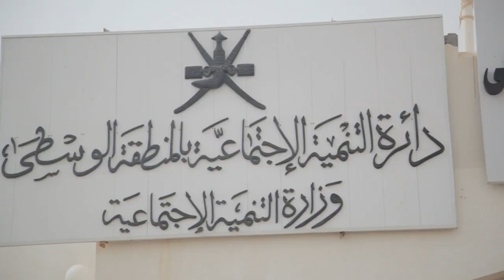Nawras Goodwill Journey -8- قافلة النورس الخيرية (Day اليوم 8 & 9)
اتجهت قافلة النورس الخيرية الثامنة ضمن جولتها في المرحلة الثانية إلى محافظة الوسطى، تحديداً إلى ولاية هيما. حيث حطت القافلة رحالها في دائرة التنمية الاجتماعية هناك وكان في استقبالها مدير الدائرة وتم تقديم الدعم المخصص لولاية هيما والدقم والجازر للدائرة.